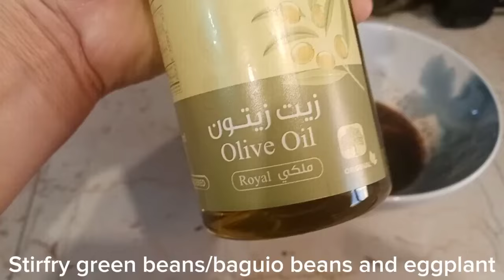Stirfry green beans or baguio beans and 🍆/Dhora Vlog